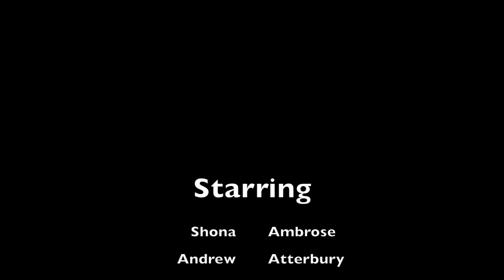Val Thorens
Fettes & Strath Val Thorens 2017